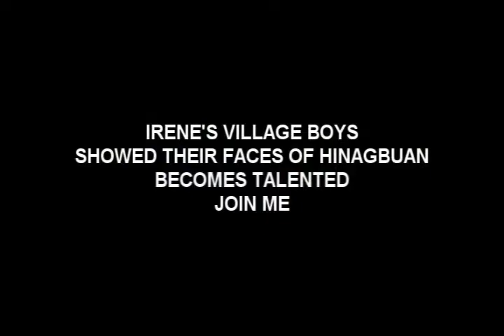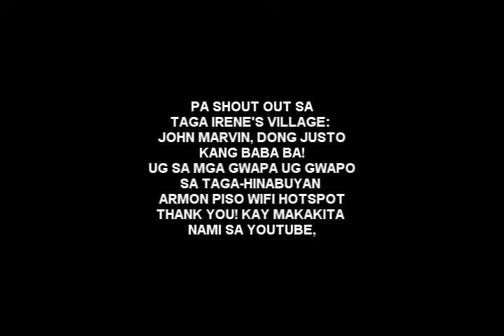My first vlog in 2021, IRENE'S VILLAGE THROUGH Internet connection- ARMON HOTSPOT PISO WIFI Dev't